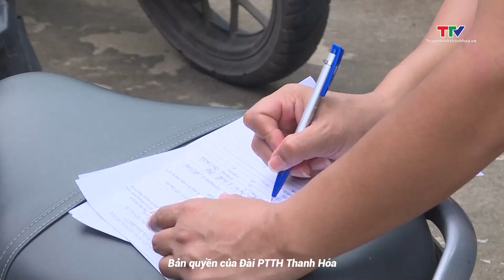Công an thành phố Thanh Hoá ra quân xử lý học sinh vi phạm trật tự an toàn giao thông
Thực hiện kế hoạch của Giám đốc Công an tỉnh Thanh Hóa về cao điểm đảm bảo trật tự an toàn giao thông cho lứa tuổi học sinh, từ 6h sáng ngày 1/10/2024, lực lượng Cảnh sát giao thông Công an thành phố Thanh Hoá tổ chức ra quân, tuyên truyền hướng dẫn, kiểm tra và xử lý các hành vi vi phạm trật tự an toàn giao thông đối với phụ huynh, học sinh tại các cổng trường và trên các tuyến đường thuộc địa bàn thành phố Thanh Hoá